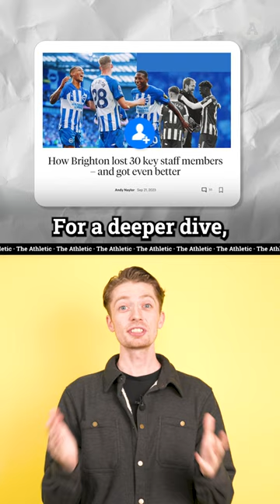How Brighton Lost 20 Players, 10 Staff, And Got BETTER 📈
Brighton are a famously well run club, demonstrated by their ability to improve after losing players and managers. But how do they do it?